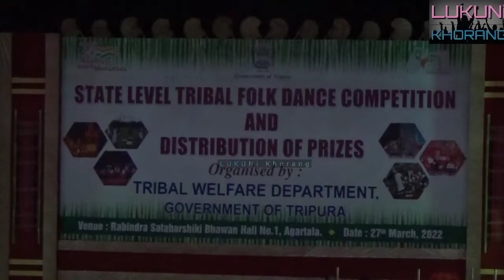State Level Tribal Folk Dance Competition And Distribution of Prizes Rabindra Shatabarshiki Bhavan O